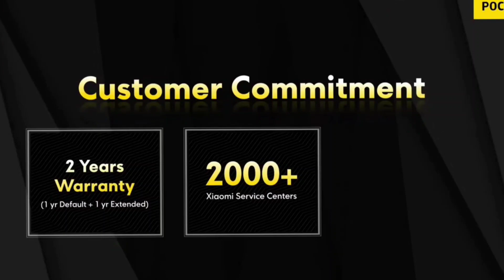POCO গ্রাহকদের সুখবর | MIUI 13 এখন আরো ভালো ? POCO X3 Pro Warranty Extended | Link Trix Bangla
Tropic -
poco X3 pro warranty extended
poco x3 pro warranty claim
poco x3 pro warranty
poco x3 pro warranty card
miui 13
miui 13 update
miui 13 bangla
miui 13 update news
miui 13 upcoming update
poco X3 pro warranty in india
poco x3 pro warranty in bangladesh
poco x3 pro camera dead issue
poco x3 pro camera problem
poco
poco india
poco bangladesh
tech News
tech news bangla
link trix bangla